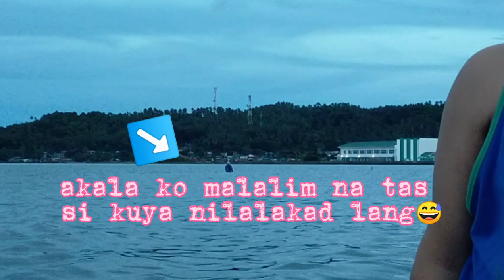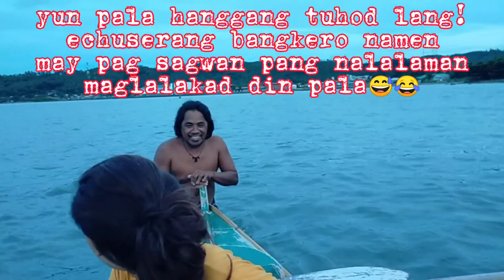NAMANGKA SI NOOHAN NG BIGLAAN (gulat na gulat)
Ayun since nakita kong padating ang bangka ng aming kapit bahay naisipan kung mamangka since asa tabing dagat kami.